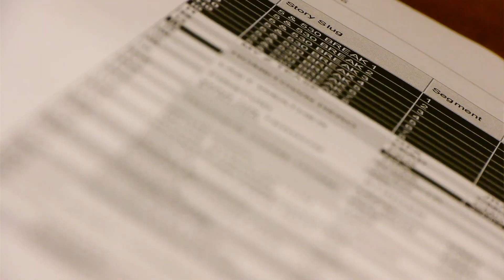Late Night Producing, Outta the BOX..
Mandy tells us a little bit about how she organizes her Saturday Morning Newscast..  and it's a test for my new camera..